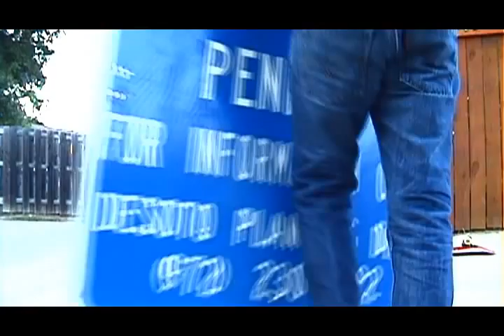Sun Is Out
This is a boring video. It was made to test the camera's quality. Oh and CRAYOLAS are the best source of wax.
All Self-Filmed.